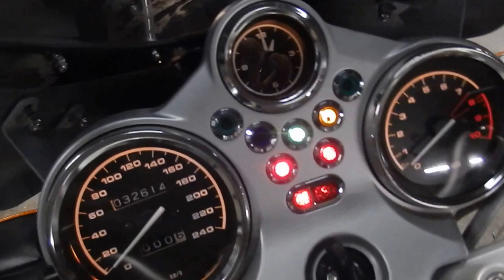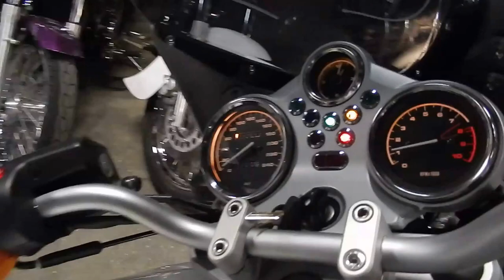B6435 BMW R1150R